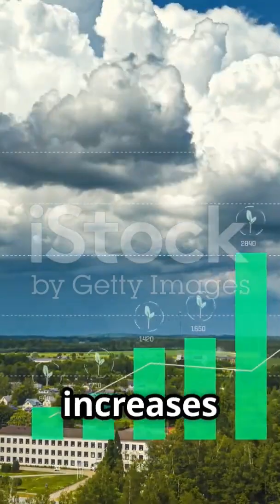"Smart Kites: Harnessing the Jet Stream’s Fury for a Renewable Energy